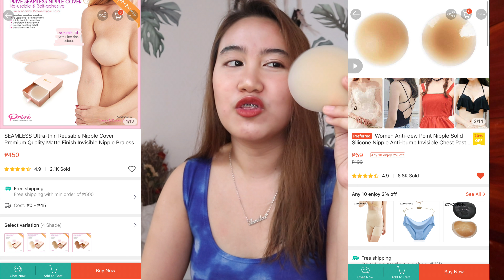Going Bra-less + Prive, Tapies, & Easy Peasy Nipple Cover DUPE! (59 PESOS LANG!!) | Philippines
Today’s video, I’ll be taking about my bra less movement lol 🤣 Kidding aside, I’ll be sharing the Prive and Easy Peasy Nipple Cover DUPE for only 59 pesos!!! 😱 ANG LAKING TIPID!! 🥰

Helping Tags:
Nipple Tape
Nipple Cover
Going Bra Less
Easy Peasy Nipple Cover Dupe
Prive Nipple Cover Dupe
Nipple Cover Philippines
How to wash nipple covers